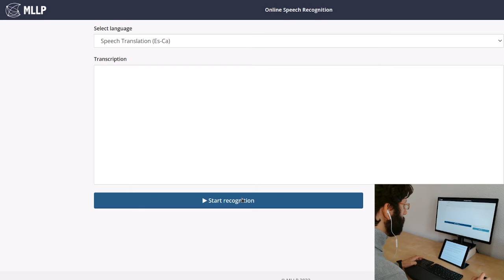Subtitulació traduïda en directe, castellà-català (MLLP, VRAIN, UPV) - Real-time Speech Translation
Demostració de la tecnologia de traducció automàtica de la parla en temps real (subtitulació traduïda), castellà-català, desenvolupada pel grup d'investigació MLLP del VRAIN Institut Valencià d'Investigació en Intel·ligència Artificial (Universitat Politècnica de València). Enregistrament en directe d'un discurs en castellà amb subtitulació traduïda al català en temps real, basat en discursos polítics de febrer-març de 2022. Aquest text no forma part de les dades que s'han utilitzat per a l'entrenament del sistema de traducció automàtica de la parla que es mostra.

Demonstration of the real-time automatic speech translation technology, Spanish-Catalan, developed by the MLLP research group of VRAIN Valencian Research Institute for Artificial Intelligence (Universitat Politècnica de València). Live speech recording of a speech in Spanish with real-time translated subtitles into Catalan, based on political speeches pronounced on February-March 2022. This text was not part of the data that was used to train the automatic speech translation system being demonstrated.